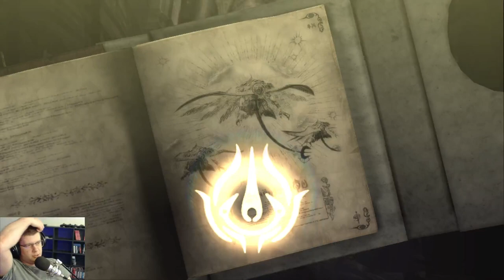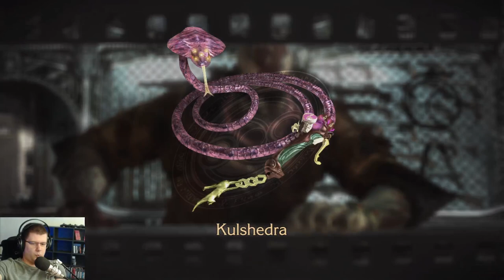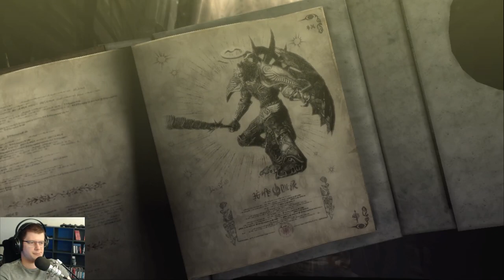Wir spielen Bayonetta auf der Switch Part 3